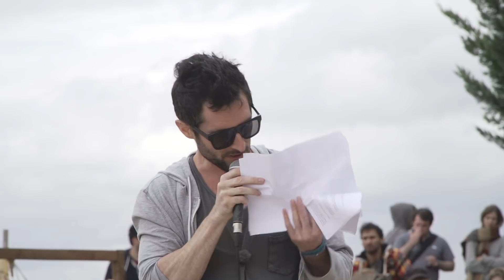Histoire(s) de Cinéma par Le Fossoyeur de Films - Les Historiques 2017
L'Histoire du cinéma, c'est aussi des histoires de cinéma ! Le fossoyeur revient dans cette conférence sur quelques histoires qui ont marqué le début du cinéma tout en défonçant quelques clichés qui ont la vie dure !

➤  Les Historiques, c'est aussi sur twitter et facebook : @leshistoriques

🔸Découvrez ma boutique en ligne🔸